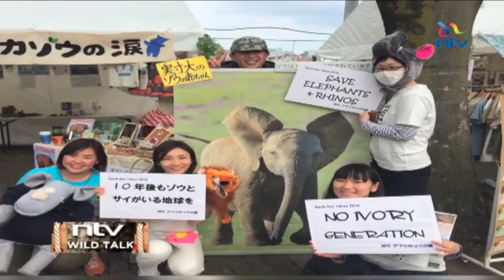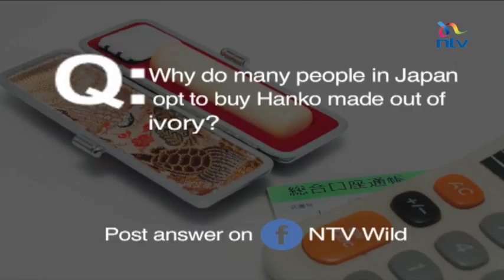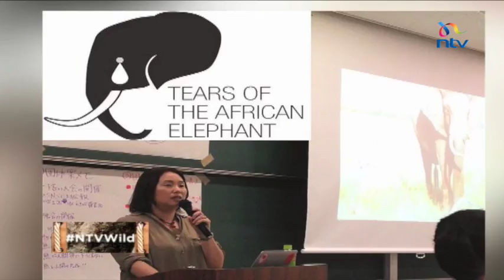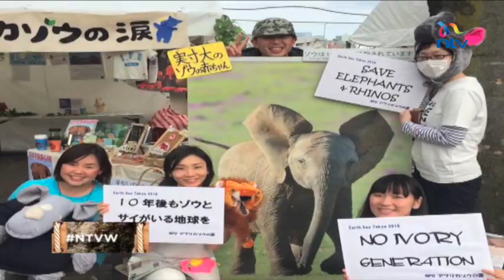NTVWild Talk S3 E3"Japan's ivory secret"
Japan has an Ivory secret. Find out more about Japan's consumption of Ivory and how Kenya plans to use the upcoming TICAD conference to address this issue.